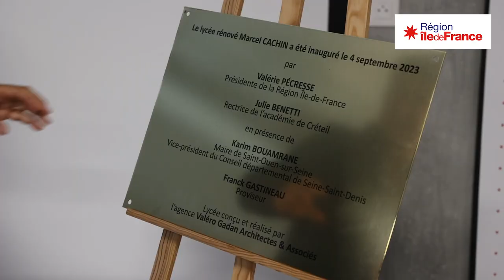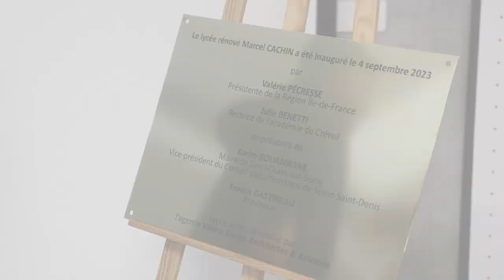Inauguration du lycée Marcel-Cachin à Saint-Ouen-sur-Seine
Les élèves ont redécouvert le lycée Marcel-Cachin de Saint-Ouen lors de son inauguration. La Région a investi 64,5 million d'euros pour sa reconstruction. Pour les Jeux de Paris 2024, il accueillera aussi des actions pédagogiques sur le sport de haut niveau.